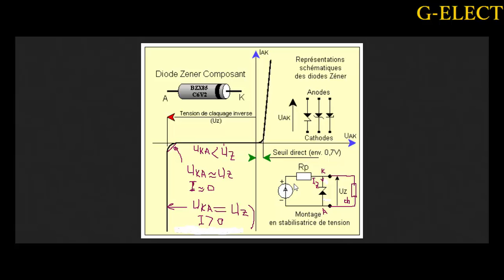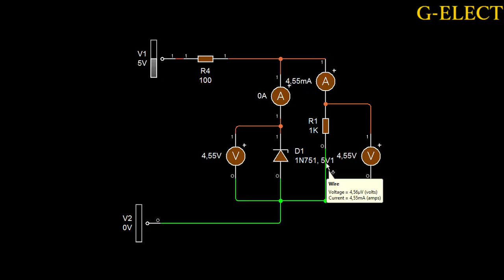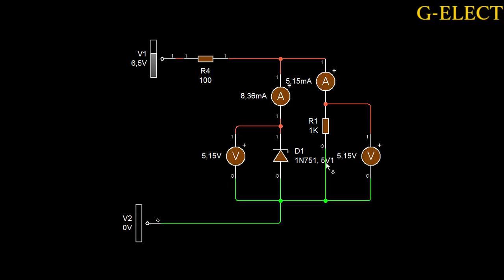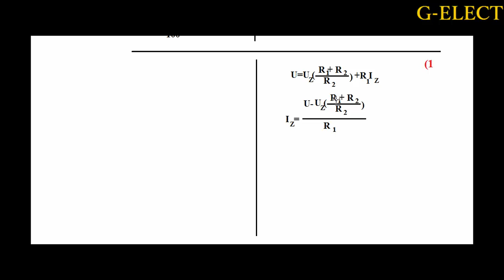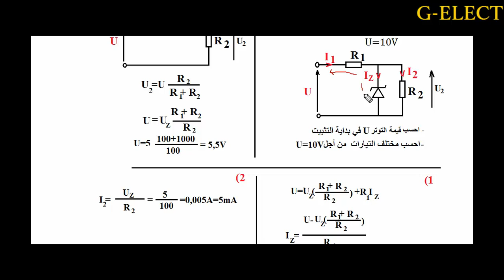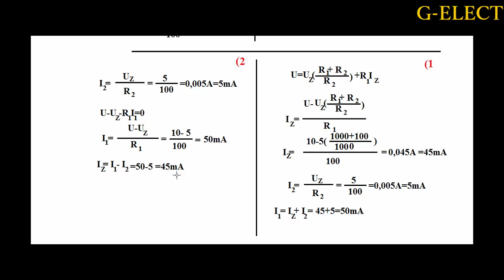سنة ثانية هندسة كهربائية ثنائي زينر